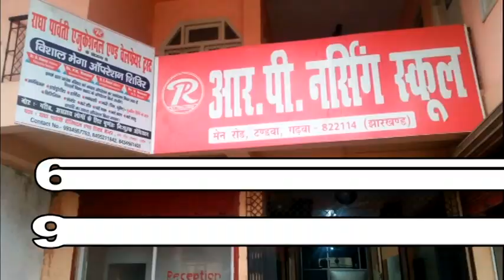महाभारत के रचयिता विश्वगुरु महर्षि वेदव्यास जी का मूर्ति स्थापना एवं मूर्ति पूजन की गई,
उंटारी रोड प्रखंड स्थित ग्राम बिरजा के पावन धरती पर महाभारत के रचयिता विश्वगुरु महर्षि वेदव्यास जी का मूर्ति स्थापना एवं मूर्ति पूजन की गई, पूजा समारोह को सफल बनाने में ग्राम दरुआ एवं बिरजा , कुलही के सभी निषाद भाइयों ने महत्वपूर्ण योगदान दिया, जिसमें मुख्य अतिथि के रूप में मोतीलाल चौधरी जी, विशिष्ट अतिथि डॉ कुलदेव चौधरी जी ने कहा कि हमारे समाज में शिक्षा की कमी है तथा महर्षियों के बताए हुए कर्तव्य एवं सत मार्ग पर चलने की आवश्यकता है, आज हम पिछड़े हैं या हमारे अधिकार लूटी जाती हैं उसकी  वजह है कि हम अशिक्षित या फिर जागरूक नहीं इसके लिए हम सभी निषाद समाज को शिक्षा के क्षेत्र में जागरूक होना होगा और समाज में फैली कुरीतियां जैसे नशाखोरी दहेज प्रथा इत्यादि जब से दुष्प्रभाव को रोकना होगा। मौके पर उपस्थित झारखंड निषाद विकास संघ के सचिव रमेश चौधरी जी जोगा पंचायत के उप मुखिया राम प्रसाद चौधरी जी शिव शंकर चौधरी जी, रामेश्वर चौधरी जी, लाल बिहारी चौधरी, मनोज कुमार,  संजय चौधरी,शिव कुमार, चौधरी ,अमित कुमार चौधरी ,सुभाष चौधरी, चंद्र देव चौधरी,देवेंद्र चौधरी,सुखदेव चौधरी, शिव शंकर चौधरी ,महेंद्र चौधरी एवं अन्य लोग उपस्थित हुए।